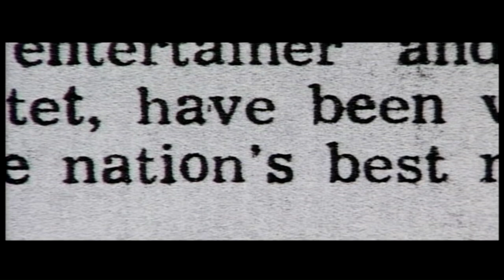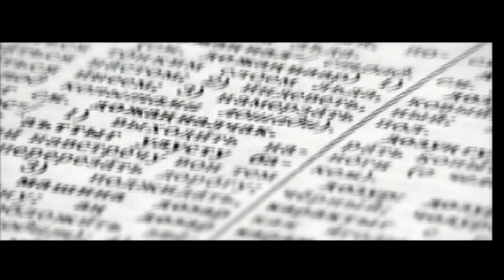Genghis Blues Trailer